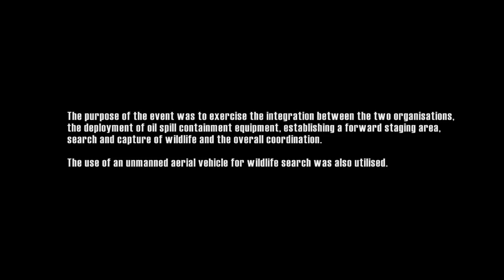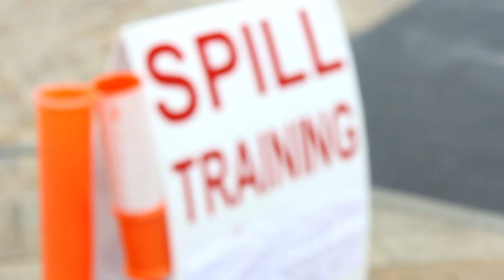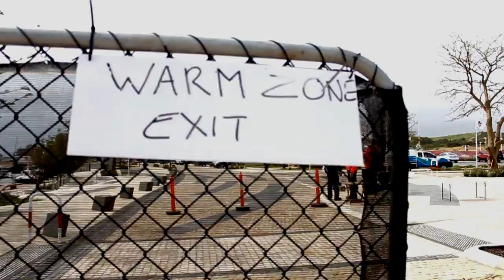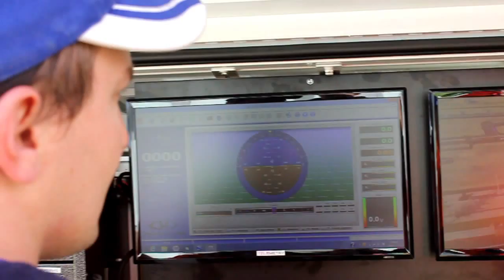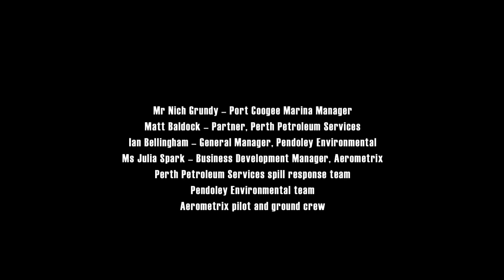Oil Spill Exercise at Port Coogee, Western Australia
Integration of organisations attending an oil spill is key to ensuring an effective operational response to an unplanned event. Pendoley Environmental, Perth Petroleum Services (PPS), Aerometrix and the Port of Coogee came together in an exercise scenario where 100 litres of diesel fuel spilt in the entrance to Port Coogee Marina was simulated using Peat. Boom deployment and shoreline cleanup along with Oiled Wildlife Response was exercised. The use of an Unmanned Aerial Vehicle (UAV) for fauna 'search and secure' in a built up coastal/port environment was also tested.
The Port of Coogee Marina Manager Nich Grundy and the Marina Board were enthusiastic about running such an exercise and indicated it would form part of testing their Emergency Response requirements. Pendoley Senior Marine Scientist and Incident Control Centre (ICC) OWR Commander for the exercise Dr Andrew Morgan said "it was great to see such enthusiasm from everyone involved and to demonstrate how all this works operationally".
The approach was focused on establishment of a command structure and the coordination of activities by trained PPS spill response and Pendoley Oiled Wildlife Response experts.
Pendoley HSE advisor Mitch Pearce said "most important was to achieve the integration of Health, Safety and Environment (HSE) requirements across the entire operation".
After HSE and exercise briefings, roles and responsibilities were allocated and appropriate Job Hazard Analysis (JHA), Personal Protective Equipment (PPE) and site inductions carried out. Matt Baldock partner of PPS said "the day was a chance for the PPS team to deploy booms and a weir skimmer plus practice the setup of a forward staging area camp site". A number of wildlife replicas constructed by PPS in consultation with Pendoley were then deployed into the marina along with the peat prior to the start of the exercise. This included two replica turtles, a pelican, a number of penguins and some oranges simulating small birds.
Teams split off to their respective areas including setting up staging, on-water operations and boom deployment, command and control, and establishment of an Oiled Wildlife Response operation and UAV launch/recovery and flight monitoring station. While booms were being deployed and staging set up a ground response and aerial response to oiled wildlife was started. The UAV quickly identified oiled wildlife and in combination with coordination of use of shoreline and on-water spill response assets and coordination of personnel by OWR team leaders, all oiled wildlife were recovered during the course of the exercise.
During the response the command and control hierarchy and communication procedures that would be used in response to a real event was simulated. This included the Port of Coogee activating their emergency response plan through the City of Cockburn. Pendoley Senior Environmental Scientist Anna Lewis took on the role of on scene OWR and shoreline response supervisor, stating that "the four teams worked very efficiently to contain the spill, locate the oiled wildlife both on-water and with the UAV, and secure and stabilise the wildlife at the staging area in a very safe manner".
PENV coordination of command and control also simulated engagement of non-Government Organisation (NGO) wildlife experts for pickup of oiled animals and transfer to a treatment and rehabilitation facility after being recovered and stabilised at staging. During operations security and media problems were also simulated.
During the exercise the boom was successfully deployed and procedures followed for movement between hot and cold zones and transitioning warm zones within staging. The PPS spill response team set up a staging area with a full range of gear, including wash down and decontamination tent, personnel tent, and waste laydown areas including oiled wildlife.
Pendoley General Manager and observer for the exercise, Ian Bellingham stated "having an understanding of the synergies required for oil spill response, and the search, secure and stabilisation of oiled wildlife during spill containment, along with maintaining all the necessary protocols is very important. This exercise enabled the different groups to work through some of the issues, identify gaps and learning from them -- overall a very successful exercise".
Many lessons were learnt about coordinating the integration of spill response, oiled wildlife operations and use of a UAV and the intention will be to develop further scenarios, field exercises and table top exercises.